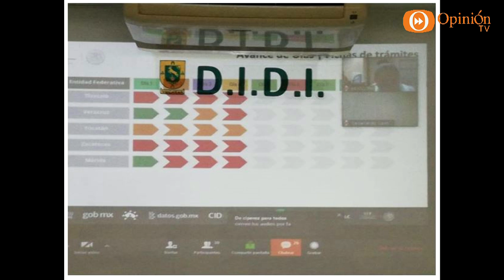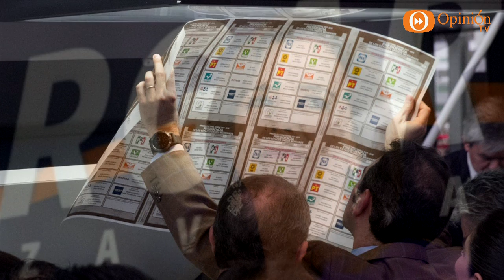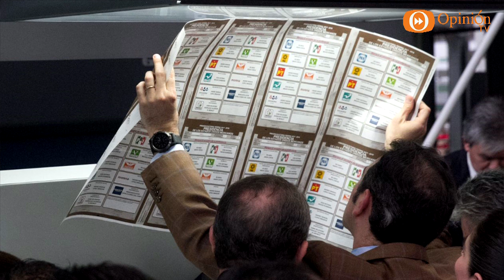Noticiero Radar Alternativo 29 Mayo 18